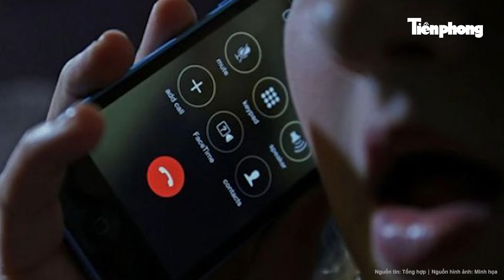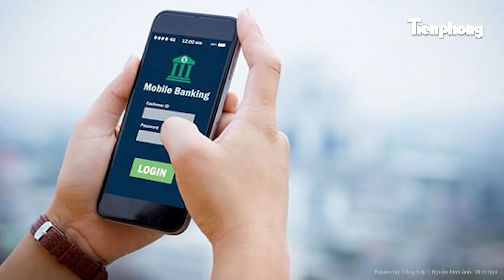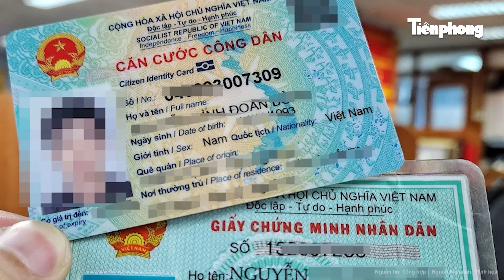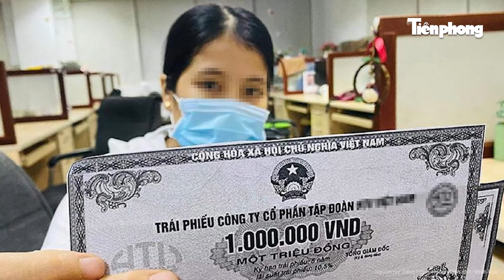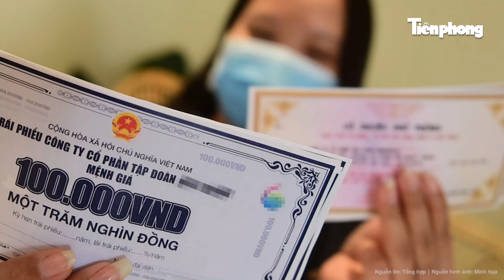Bản tin thời sự: Xôn xao clip “nữ tổng tài” gào thét, dùng bắn dây chun vào tay các nhân viên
Tin tức mới nhất | Bản tin thời sự: Xôn xao clip “nữ tổng tài” gào thét, dùng bắn dây chun vào tay các nhân viên
Mới đây, một video lan truyền nhanh chóng trên TikTok đã ghi lại cảnh một nhóm phụ nữ ăn mặc sang trọng đang áp dụng hình phạt bắn dây chun vào cổ tay. Một người được cho là Sếp nữ vừa quát mắng đến lạc giọng vừa bắn dây chun vào cổ tay nhân viên như một hình thức xử phạt trên sân khấu trước sự chứng kiến của đám đông khiến cư dân mạng sôi lên giận dữ vì không chịu nổi hành vi xúc phạm này.